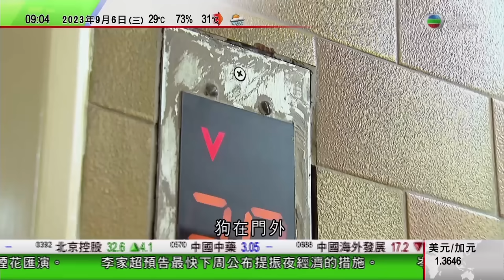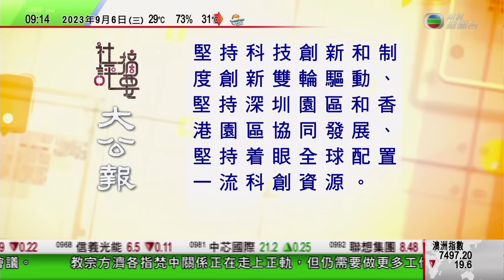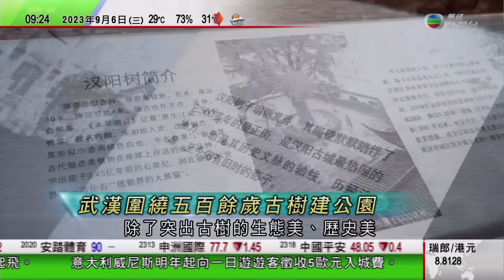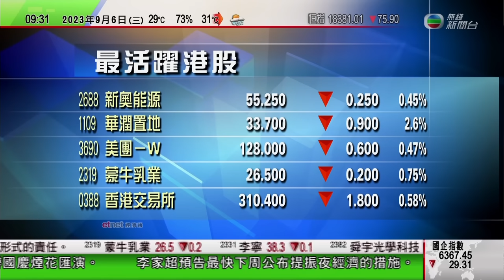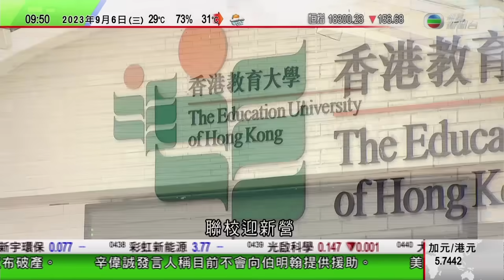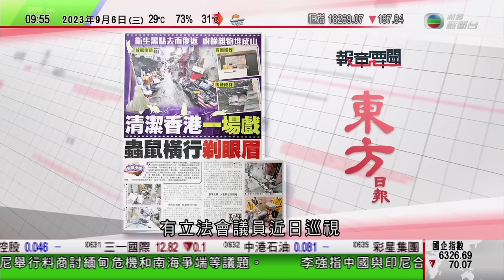0900 無綫早晨新聞｜美國指北韓若向俄羅斯提供武器攻烏需付代價 據悉金正恩月內訪俄｜武漢圍繞五百餘歲古樹建公園｜新疆有冰川守護者駐守當地20年｜2023年9月6日 TVB News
0900 無綫早晨新聞｜2023年9月6日 TVB News

0:00 無綫早晨新聞
10:49 美國指北韓若向俄羅斯提供武器攻烏需付代價 據悉金正恩月內訪俄
14:56 新疆有冰川守護者駐守當地20年 探索冰川變化規律
16:37 北京老年社區食堂吸引年輕顧客 以健康衛生飲食滿足多樣需求
18:12 武漢圍繞五百餘歲古樹建公園 展現古樹生態與歷史之美
20:03 開市第1擊